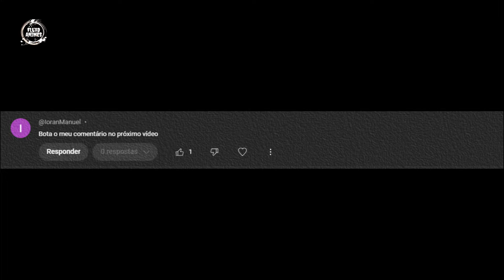Por Isso o Obanai não gosta do Tanjiro- Demon slayer 4 temporada dublado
Titulo; Por Isso o Obanai não gosta do Tanjiro- Demon slayer 4 temporada dublado

Muito Obrigado por assistirem clã, curtam , comentem e compartilhe para que o vídeo cheque para mais fãs de Demon slayer .

Kimetsu no Yaiba - treinamento hashira dublado
Demon slayer dublado- arco do treinamento hashira
Kimetsu - hashiras Train